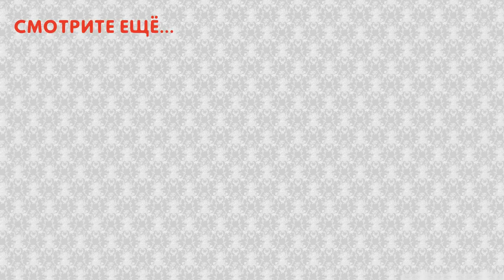Узкий коридор и прихожая в квартире. Идеи дизайна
Узкий длинный коридор встречается и в хрущевках, и в новых квартирах. Дизайн такого коридора и прихожей продумать непросто. Оформить узкий коридор можно с применением зеркал или фотообоев, расширяющих пространство; использовать небольшой встроенный шкаф-купе или компактные полки на стену; подобрать освещение для длинной прихожей так, чтобы комната казалась просторнее и выше. В этом видео вы найдете идеи дизайна узкого коридора в квартире, возможно, некоторые из них помогут вам создать собственный интерьер.

🔔 Смотрите еще полезное видео 🔔

📕 Атлас Интерьеров 📕 - каталог идей для дома и дачи. Мы предложим вам множество необычных решений!
    🔔 Стили дизайна и готовые интерьеры.
    🔔 Комбинирование оттенков и материалов.
    🔔 Оригинальные аксессуары и мебель.
    🔔 Оформление загородного дома.
    🔔 Модные идеи декора и поделок.